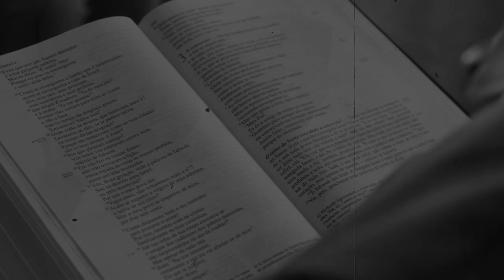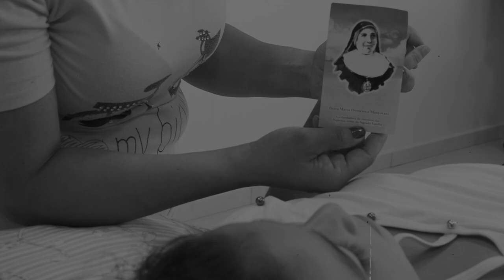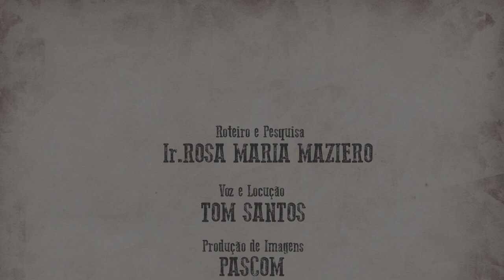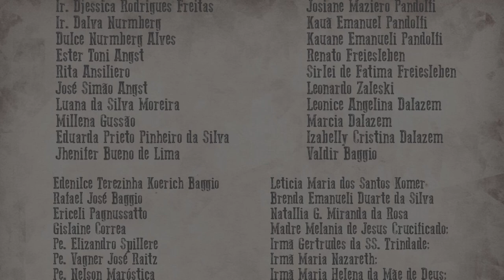História de Madre Maria Domênica Mantovani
Diocese de Palmas-Francisco Beltrão